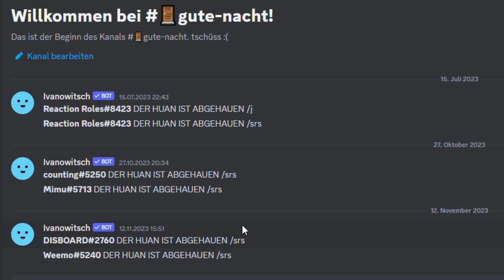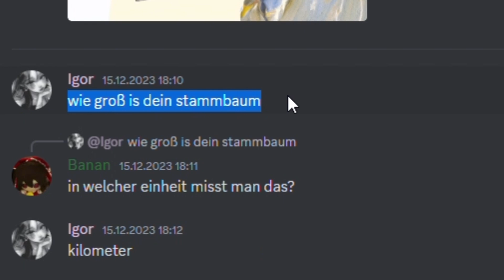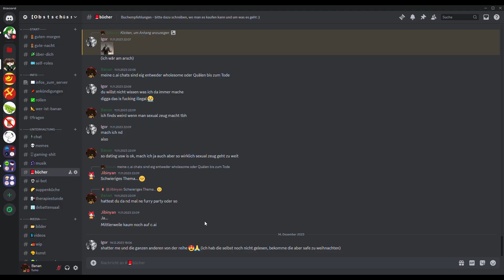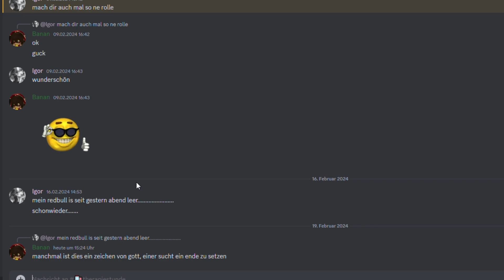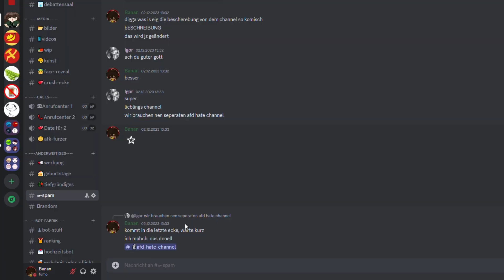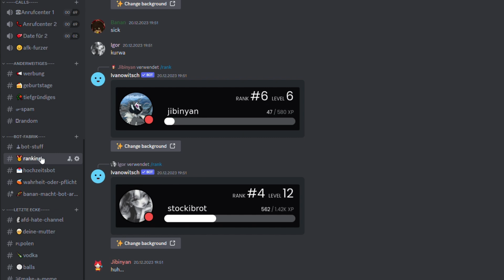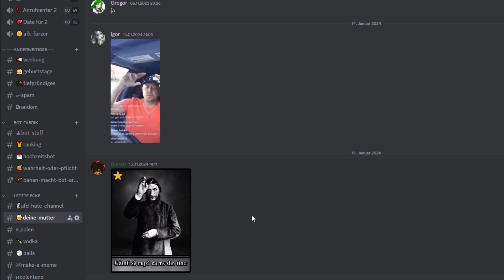🥗DIE OBSTSCHÜSSEL - banans discordserver erklärt 📻 [comeback]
HALLO 🧦
2 Monate ist es her.
Banan war faul wie Brot (?)
Aber Banan ist nicht mehr faul. Banan hat nur Zeit zum reifen gebraucht. Und die Banane ist fertig gereift. Die Zeit hat begonnen. (was laber ich?)

- banan